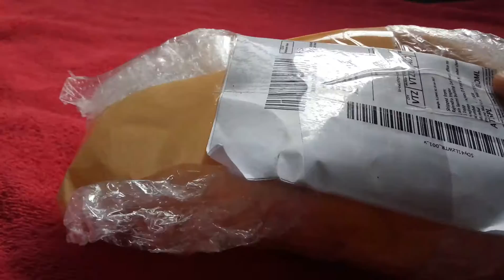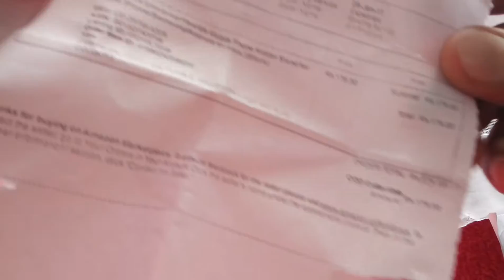Unboxing of Mobile hanging mount..... very useful for everyone .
Unboxing of Mobile Hanging Mount...
Mobile Hanging Mount is useful for hanging a mobile from a fixed handle instead of holding for a long time, It is also useful in making Videos and watching movies...

Good Product.. Worth its Price...